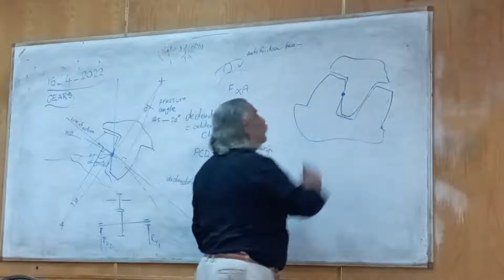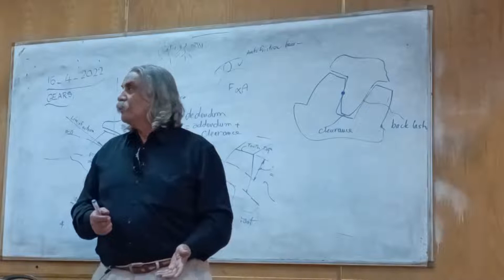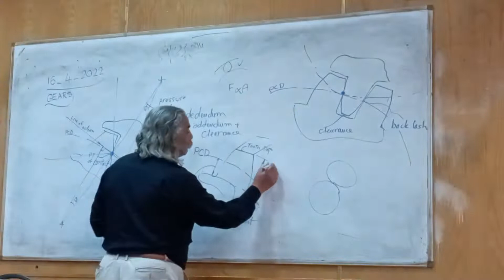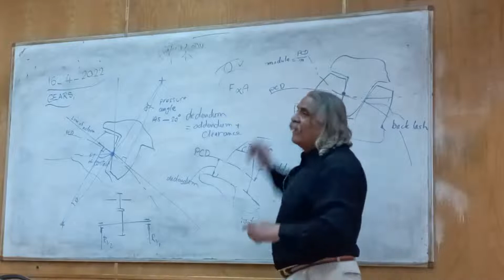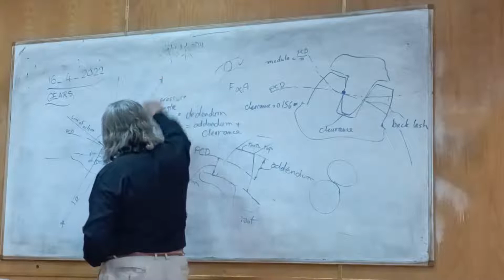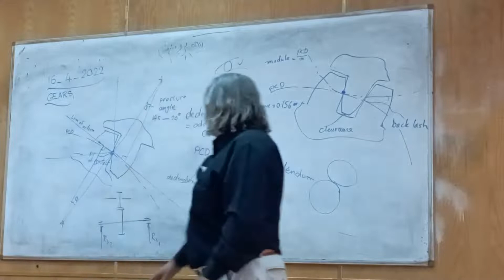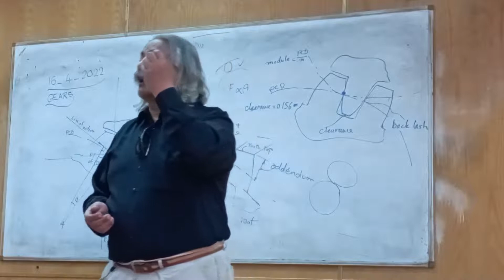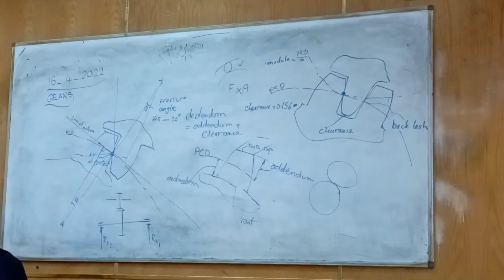lecture 7 in gears